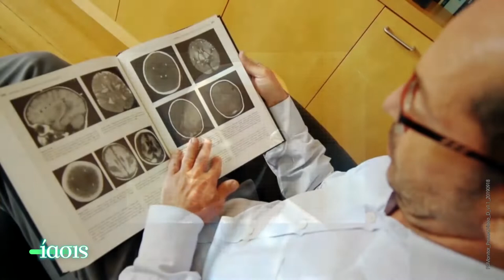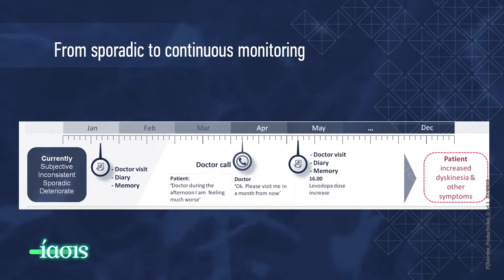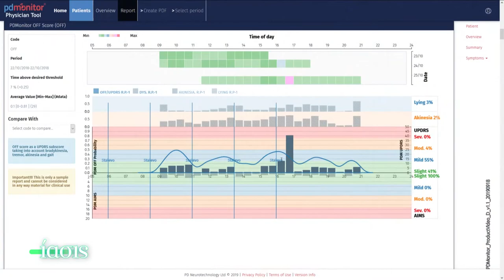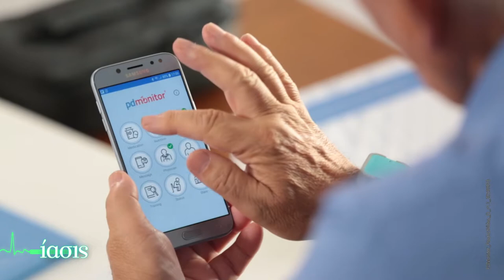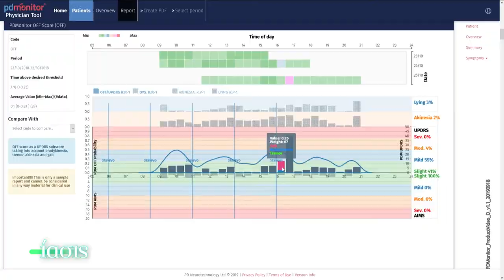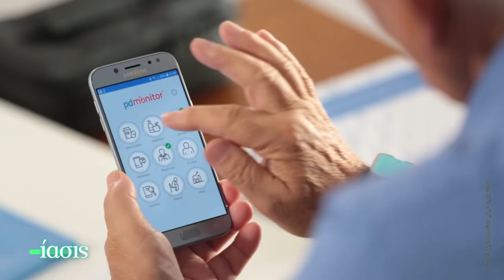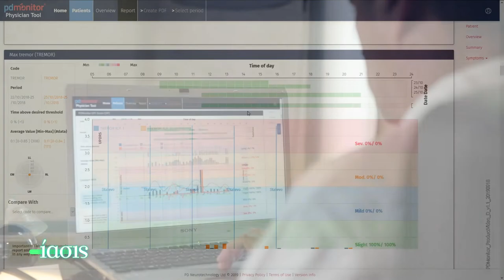ΙΑΣΙΣ Tv – Νόσος του Πάρκινσον _Δρ. Κονιτσιώτης Σπύρος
Υπάρχει οριστική θεραπεία για τη νόσο του Πάρκινσον; Πόσο δύσκολη και κοστοβόρα μπορεί να είναι η τακτική επίσκεψη στον γιατρό; Ο καθηγητής νευρολογίας Δρ. Σπύρος Κονιτσιώτης μιλά για τη σοβαρή αυτή νόσο, υπογραμμίζοντας πως υπάρχει πλέον τρόπος ενημέρωσης του ασθενούς, εξ αποστάσεως και με ελάχιστο κόστος.